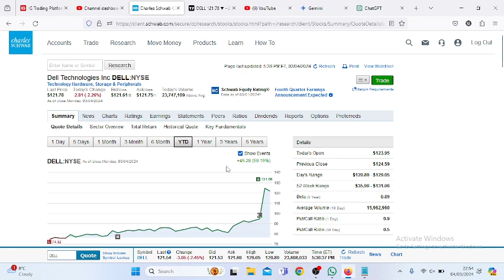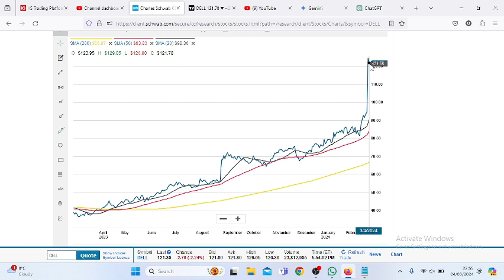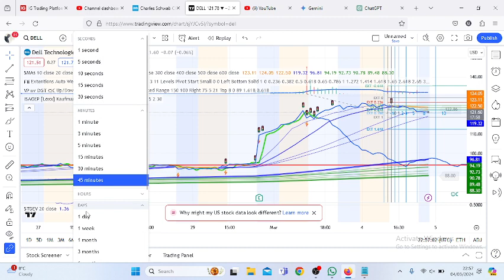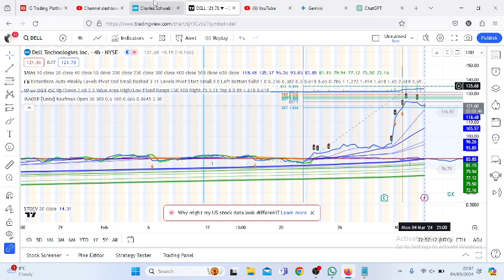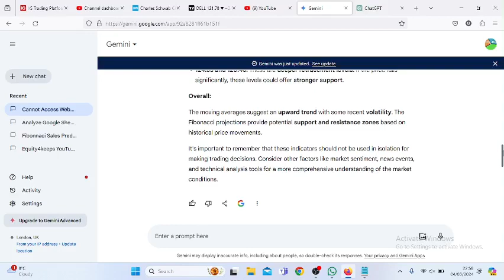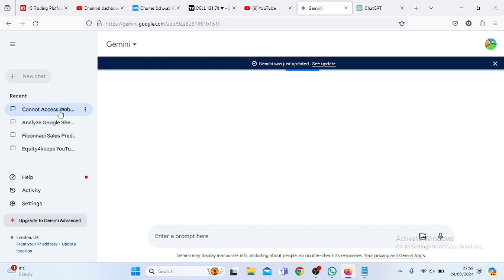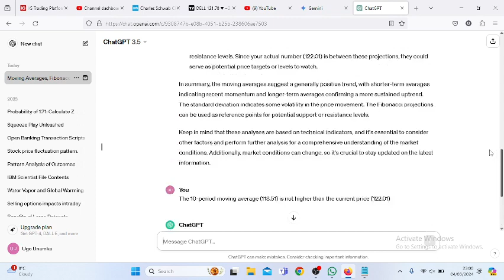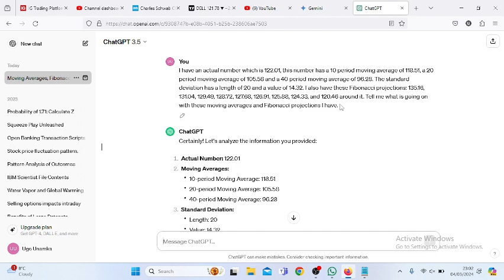DELL Stock Analysis: Aggressive Stampede For The Next AI Super-Charger.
On Thursday the 29th of Feb, Dell Technologies Inc DELL surpassed both top and bottom-line analyst expectations with fiscal 2024 fourth-quarter results. Upon results, Dell shares popped almost 20% as through its ongoing partnerships with AI leaders including Nvidia Corporation NVDA and Advanced Micro Devices AMD, AI tech advances enabled Dell to report significant gains.

Chief Operating Officer Jeff Clarke spoke of the company’s strong AI-optimized server momentum with orders expanding nearly 40% sequentially and backlog nearly doubling, ending the fiscal year with $2.9 billion.

DELL Stock Analysis, dell stock price, Dell Technologies stock.